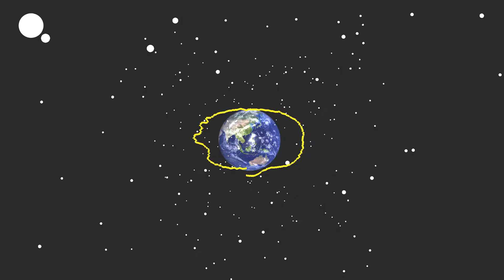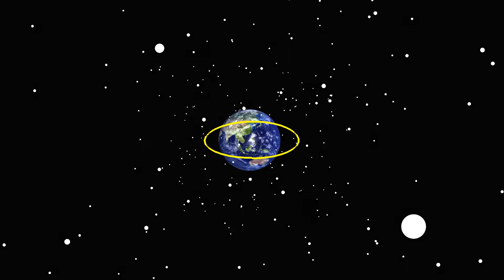study of in (DJ_Iterate)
This is a Generative track from the release, "Blackfoot Shiftronica".

2021 Treetrunk Records